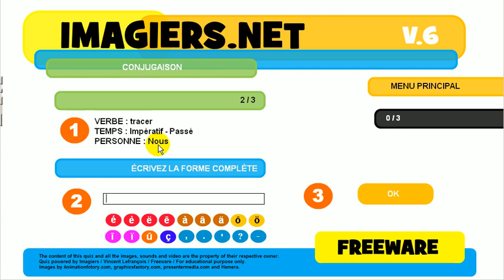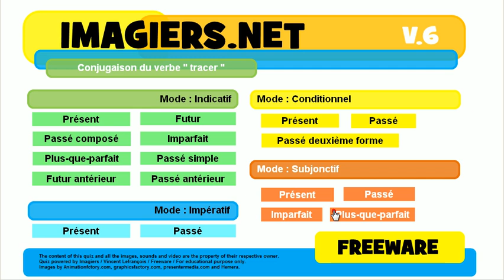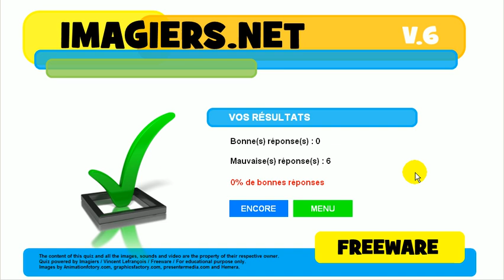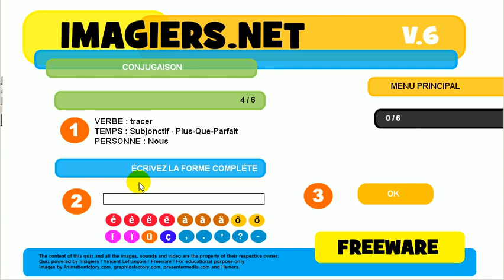ללמוד צרפתית # נטיה # פועל # tracer